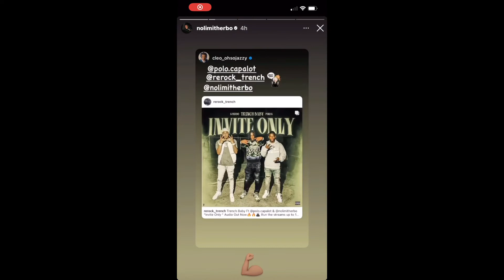Gherbo & Ari son want a tattoo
EVERYTHING IS ALLEGED, ALLEGED, ALLEGED

✅NO BULLYING ✅NO HARASSING OTHER’S ✅DO NOT DISRESPECT MY CHANNEL ✅NO DISRESPECTING ANYONE

Yoshn drew a tattoo in his hand and slimed someone out